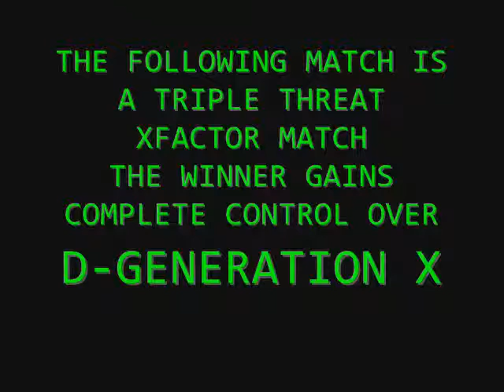RCW XPLOSION EP1 PART 4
HHH VS XPAC VS HBK WINNER TAKE DX